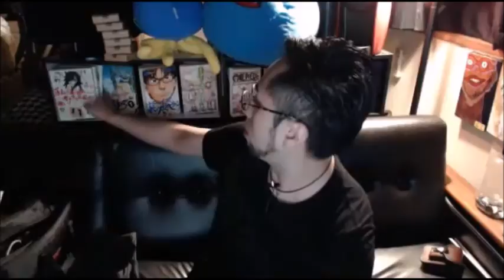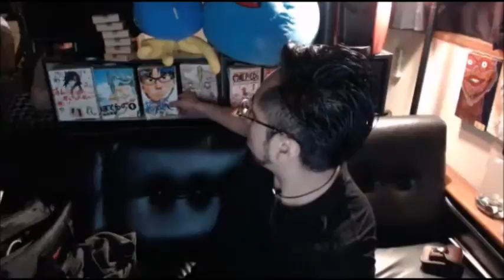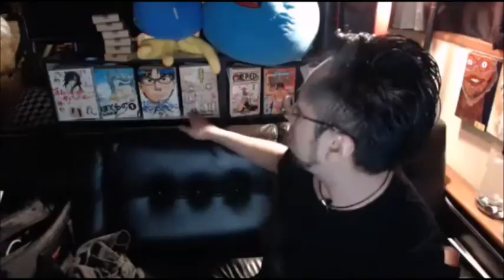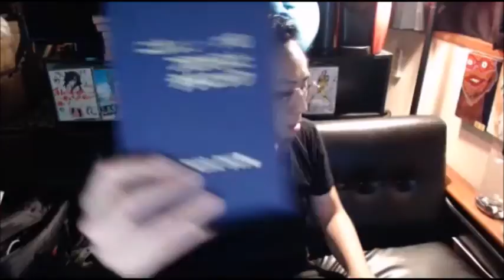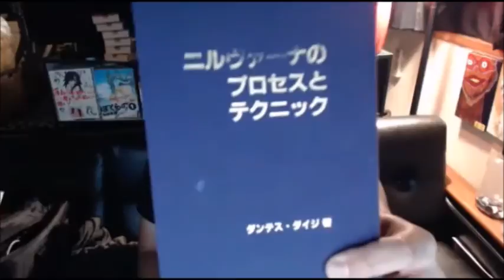【和道】夢が叶いそうになってきた【ふわっち】11/08